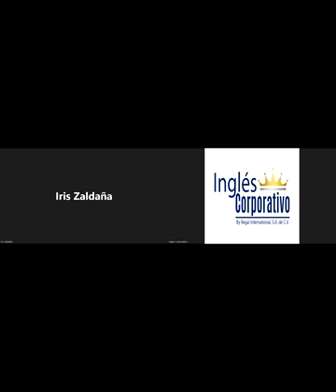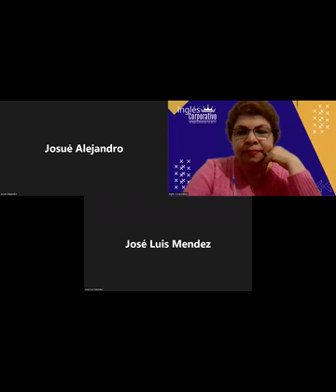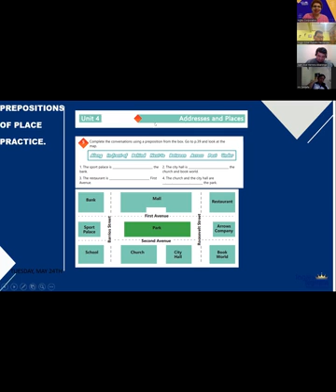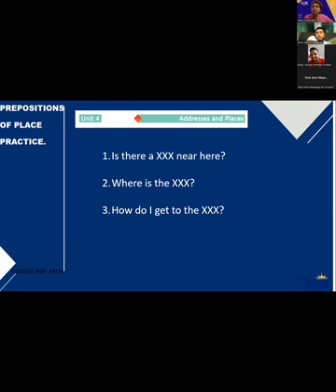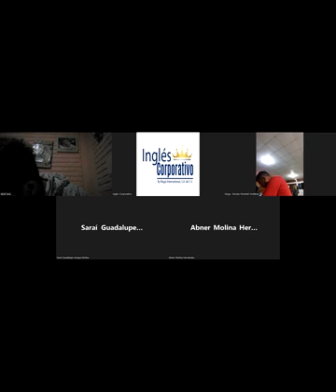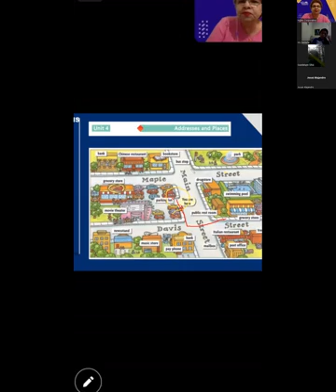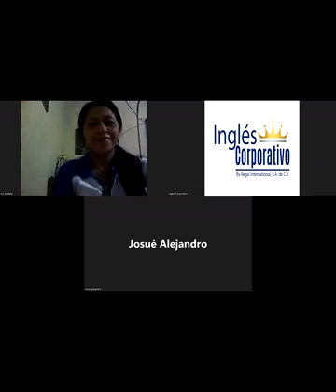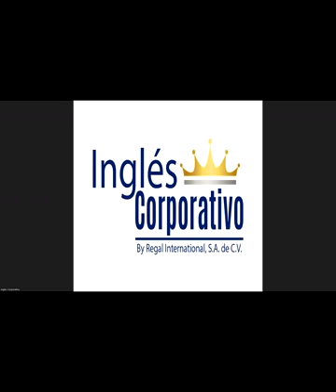Ingles Corporativo-24-05-2022-Prepositions of Place Practice